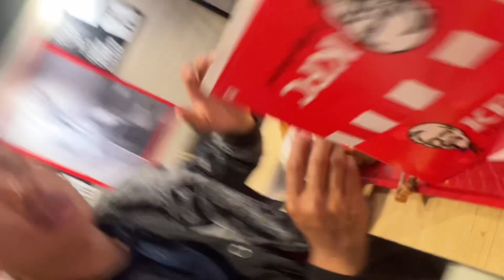भाट भटेनीमा रमाइलो गदै//juddha raj vlogs//love //